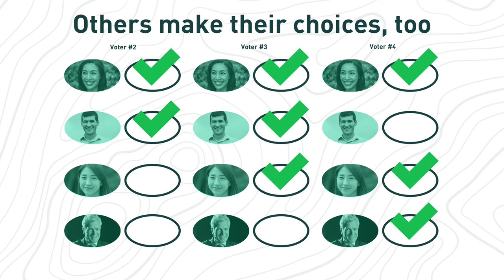How Approval Voting Works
A quick explainer video on how approval voting works. Voters select all the candidates they like (and leave out all those they don't). Next, other voters make their choices, too. All the approvals are added, and the candidate who gets support across the most ballots is deemed the winner. No ranking, rounds of tallying or runoffs. Just a quick, simple and fair way to find the most agreed upon candidates.